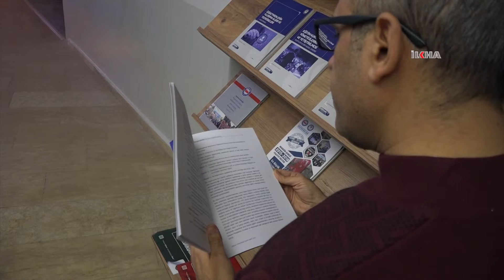Eğitim Bir-Sen Mardin Şube Başkanı Değer: Herhangi bir dilin inkârı Allah'ın ayetlerinin inkârıdır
Seçmeli ders süresinin 7 Şubat'a kadar uzatılmasıyla ilgili İLKHA'ya konuşan Eğitim Bir-Sen Mardin Şube Başkanı Eyüp Değer, dillerin Allah’ın ayetleri olduğunu ve seçmeli dil derslerinin lise düzeyine de getirilmesi gerektiğini söyledi.

Değerli İzleyicilerimiz;